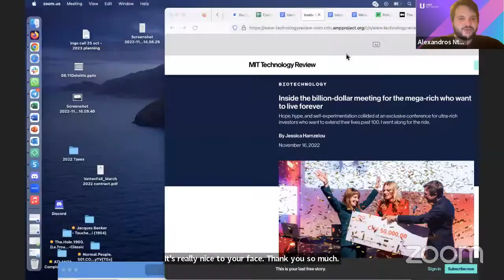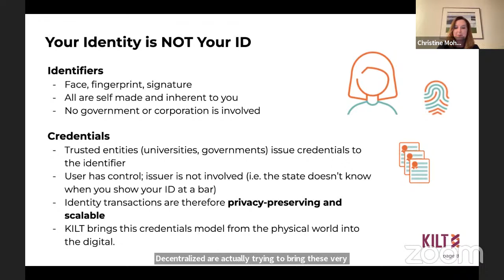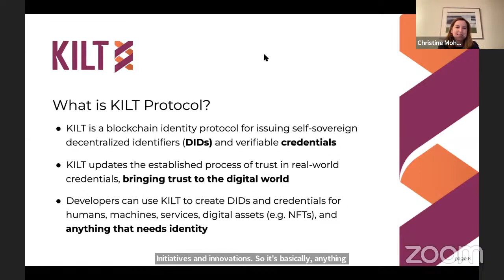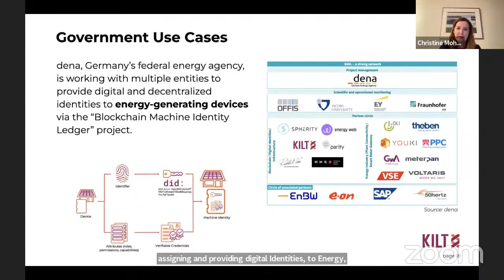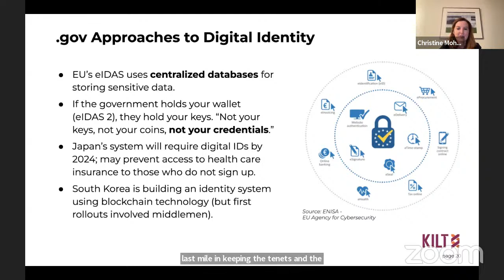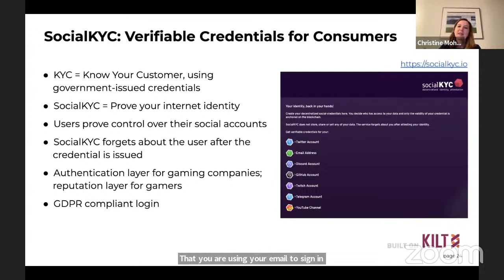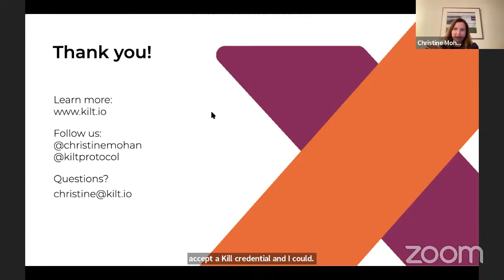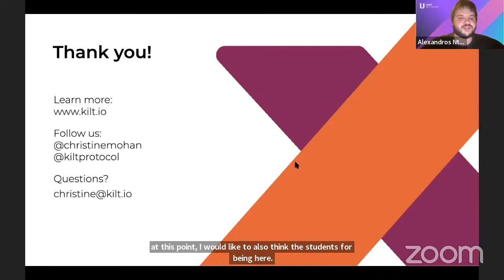Web 3 Economy - Christine Mohan - Unit Masters Cohort 13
Learn about verifiable credentials, decentralized identifiers and digital identity.

Christine Mohan has 20+ years of experience launching software, emerging tech and digital media companies.

She has worked for startups and corporates in New York City, Washington DC and Berlin including The New York Times and The Wall Street Journal.

She is currently VP, business development for the KILT identity protocol which is part of the Dotsama ecosystem. Previously she was co-founder of the Civil Media blockchain platform and CMO for Web3 Foundation/Polkadot.

This talk is part of the Unit Masters 6-Week Program for Blockchain Fundamentals.